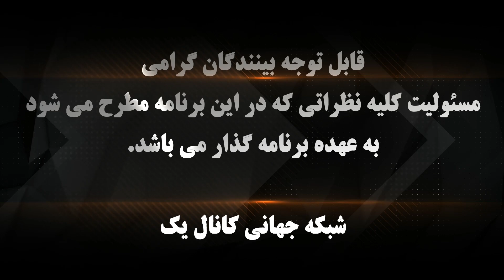برنامه سرزمین فرصت ها - آشنایی با برنامه مهاجرتی بشردوستانه کانادا